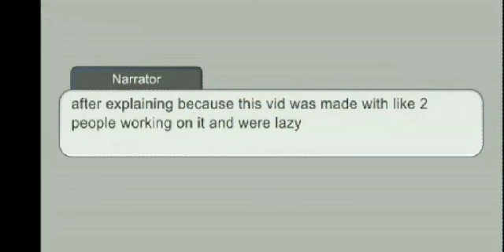Demon Slayer Plays among us ●Not original●